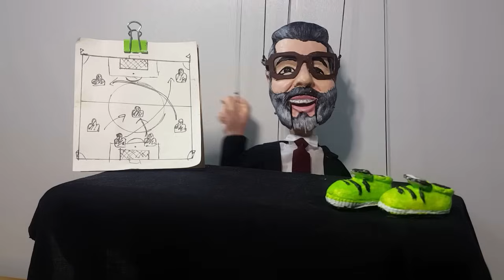Milot Rashica geldi Durdurulmaz isim de Fenerbahçe'de !!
Milot rashica geldi durdurulmaz isim de fenerbahçede !! fenerbahçe haberlerini görsel şölenle izleyebileceğiniz an be an sıcak gündemden haberdar olabileceğiniz tek kanal...